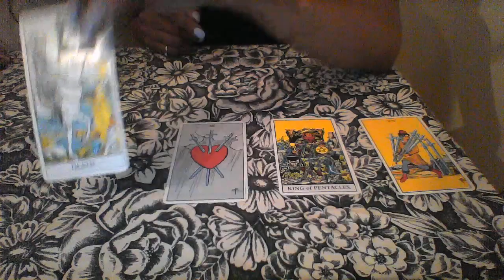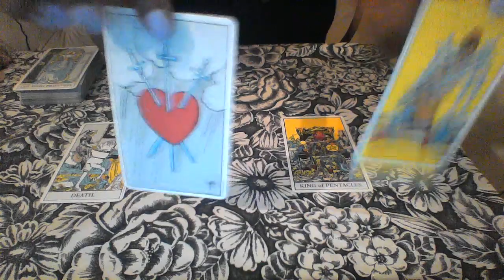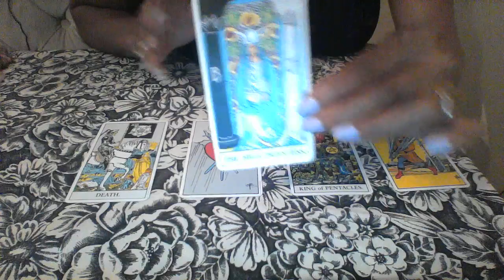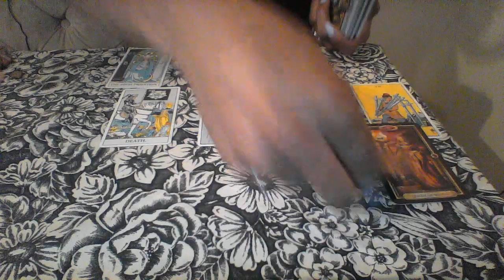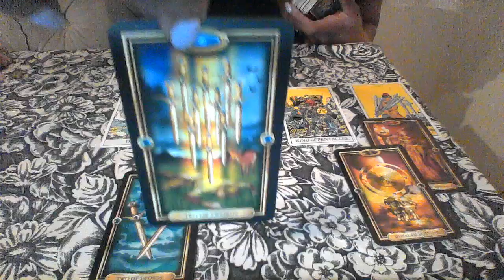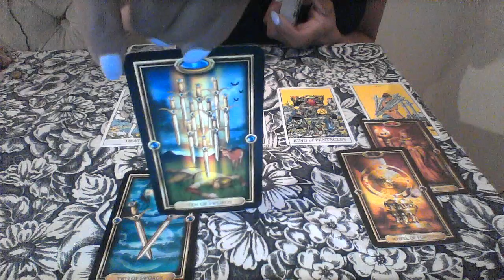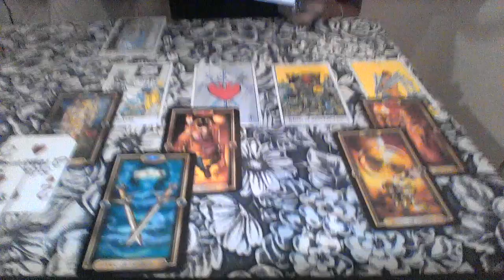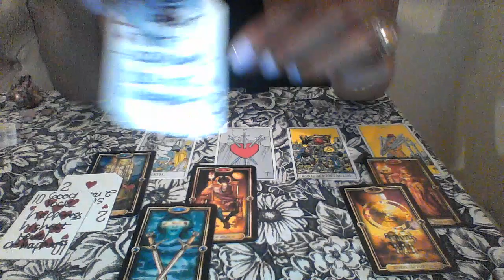GEMINI WEEKLY TAROT JUN 4-10TH Let it Die, You Good!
My astrological makeup:

Sun: Aquarius
Moon: Libra
Ascendant: Aries

1 question is $10
2 questions is $20

Ellej446